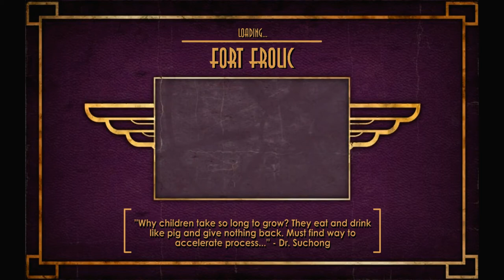Rek Fails: Bioshock - Episode 27, The Thing About Trap Bolts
Is you have to get the intended target to walk through the bolts.

And they still count as your bullets according to the mob AI.

And, and, when they go off, they electrocute everything they're touching.

This combination of facts is something I had totally forgotten about prior to this episode.